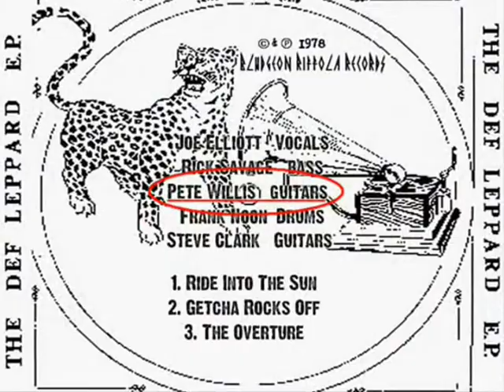Peter Andrew Willis - The search is over (Survivor).wmv